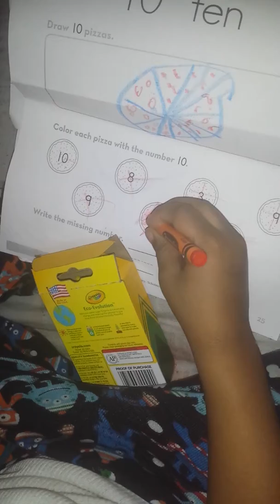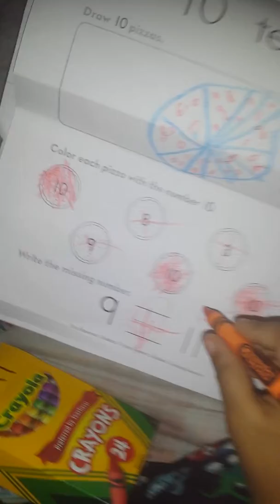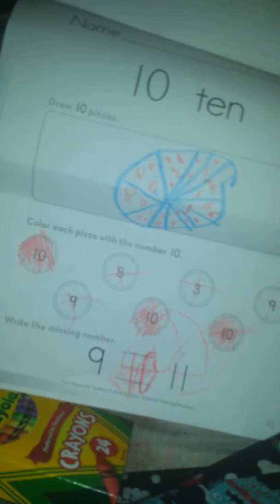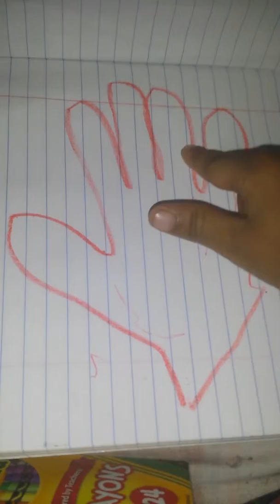Zion Doing his homework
Maroon 5, Animal